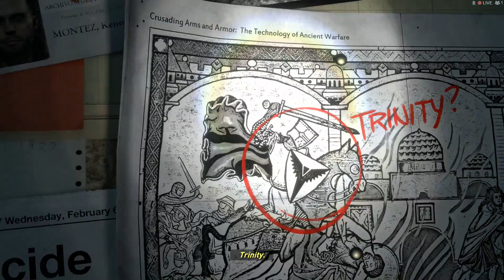Cynthric Plays Rise Of The Tomb Raider Part 1: Everything's Collapsing Around Me!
Welcome to Rise Of The Tomb Raider where within the first 20 minutes I've pretty much had half a mountain collapse on me. Against my better judgement I'm playing this on survival mode because the other games I played on the hardest difficulty went oh so well.

I'm also finally using custom thumbnails. Hope you all like them.

This series of videos is not sponsored in any way by Square Enix or Eidos. The copyright symbol is simply there for legal purposes. Please enjoy.